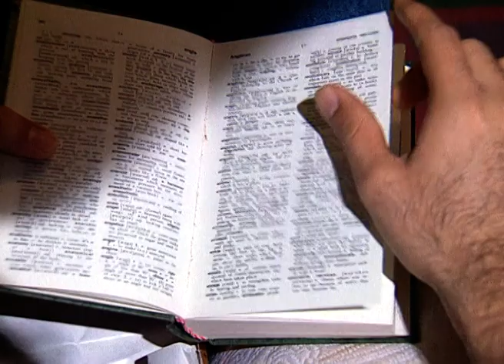Dastaan | दास्तान | Hindi TV Serial | Ep - 36 | Best Scene | Parmeet Sethi, Ashish Vidyarthi |ZeeTV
The show was based in the UClick Here to Subscribe ChannelAClick Here to Subscribe ChannelEClick Here to Subscribe Channel, and starred Parmeet Sethi, Navni Parihar, Nishigandha Wad and Ashish VidyarthiClick Here to Subscribe Channel It was directed by Farouk MasoudiClick Here to Subscribe Channel Dastaan was about the rivalry between two businessmen â€” Karan Kapoor and LankeshClick Here to Subscribe Channel